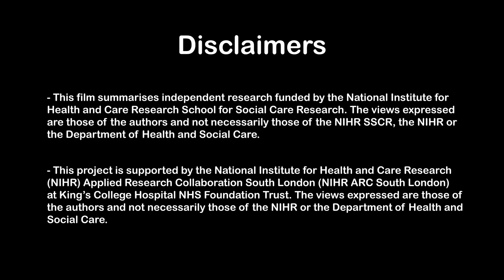Dementia Champions in homecare: An animation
In this animation, we aimed to capture one of the key messages from our study ‘Developing the role of Dementia Champions in homecare’. Homecare workers often have high workloads that can feel overwhelming. While many care workers would like to have opportunities for career development, these can sometimes feel out of reach, particularly when people feel like they are already doing too much and ‘have enough on their plates’.

We present the role of Dementia Champions in homecare as an opportunity for homecare workers who are passionate and knowledgeable about dementia. With a supportive manager and employer, care workers should be encouraged to take on opportunities like the role of a Dementia Champion. Homecare providers are the target audience for this animation. The video is freely accessible and can be used by homecare providers and other organisations to encourage staff to go for opportunities that will elevate their careers, and to highlight the importance of a supportive and involved manager.